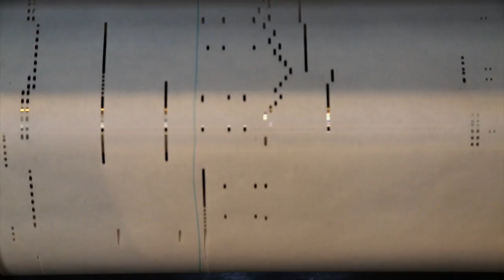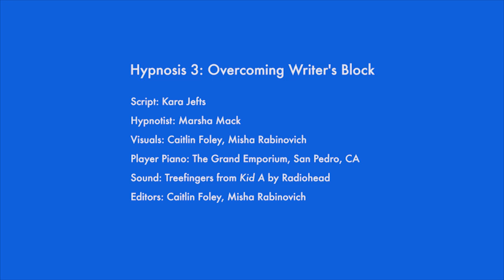Hypnosis Daily 3: Overcoming Writer's Block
We made these videos while living in Los Angeles. Inspired by self induced hypnosis, healing, and habit reforming, they juxtapose Southern Californian built environments with themes such as surveillance, health, and desire.